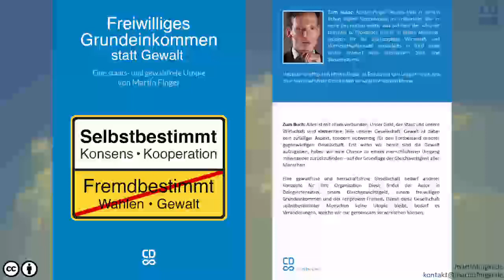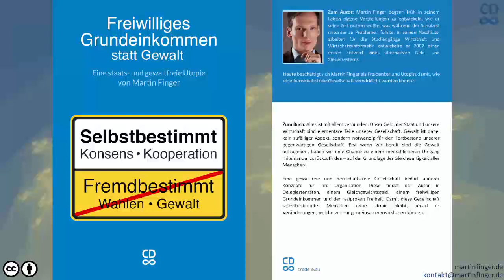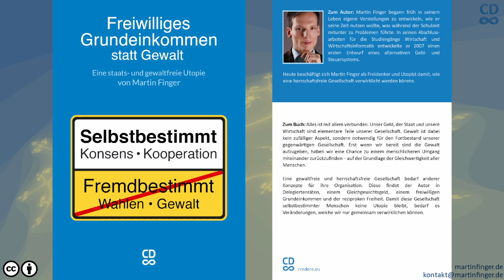Lesung: Martin Finger - Freiwilliges Grundeinkommen statt Gewalt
Dieses Mal lese ich aus meinem Buch "Freiwilliges Grundeinkommen statt Gewalt" welches ich im Juli 2022 veröffentlicht habe.

Zur schnellen Navigation hier die Sprungmarken für die einzelnen Kapitel:
0:00:00 Infos zum Buch
0:02:53 Kapitel Einleitung
0:06:25 Kapitel I. Bereiche der Gewalt: Wahlen, Justiz, Wirtschaft
0:08:26 Kapitel I.1 Wahlen und Gesetze
0:08:55 Kapitel I.1.1 Wahlsystem: Erst- und Zweitstimme
0:16:36 Kapitel I.1.2 Gesetzgebung
0:20:56 Kapitel I.2 Justiz
0:22:20 Kapitel I.2.1 Vor Gericht
0:27:04 Kapitel I.2.2 Moralische Urteilsfähigkeit
0:34:37 Kapitel I.2.3 Identitätsprobleme
0:39:38 Kapitel I.3 Wirtschaft
0:41:17 Kapitel I.3.1 Wirtschaft und Staat
0:41:20 Kapitel I.3.1.1 Eine untrennbare Einheit
0:43:44 Kapitel I.3.1.2 Internationale Handelsabkommen
0:45:59 Kapitel I.3.1.3 Lobbyismus
0:47:50 Kapitel I.3.1.4 Scheindebatten zur Wirtschaftsform
0:52:48 Kapitel I.3.2 Wirtschaft und Mensch
1:08:03 Kapitel I.3.3 Wirtschaft und Geld
1:09:55 Kapitel I.3.3.1 Werttheorien des Geldes
1:11:56 Kapitel I.3.3.2 Geld und Wachstum
1:18:20 Kapitel I.3.3.3 Automatisierung, Profit und Wachstum
1:29:00 Kapitel I.3.3.4 Geldschöpfung
1:37:46 Kapitel I.3.3.5 Quantitätsgleichung: Geldumlauf und Inflation
1:52:57 Kapitel I.3.3.6 Geldfunktionen: Wertmesseinheit, Wertspeicher und Zahlungsfunktion
1:59:23 Kapitel II. Freiheit
2:00:10 Kapitel II.1 Freiheit als Ergebnis der Rechtsordnung
2:07:44 Kapitel II.2 Freiheit im Verhältnis zum Staat
2:10:09 Kapitel II.3 Freiheit als Eigenschaft des Subjekts
2:20:36 Kapitel III. Ordnung ohne Herrschaft
2:21:45 Kapitel III.1 Konsensprinzip
2:24:14 Kapitel III.1.1 Freiwillige globale Kooperation
2:33:10 Kapitel III.1.2 Delegiertenräte: Wahl und Arbeitsweise
2:47:49 Kapitel III.2 Wiedergutmachung
2:57:29 Kapitel III.3 Erfüllung menschlicher Bedürfnisse
2:58:23 Kapitel III.3.1 Wirtschaft ohne Staat
3:05:01 Kapitel III.3.2 Wirtschaft für Menschen
3:12:37 Kapitel III.3.3 Wirtschaft mit und ohne Geld
3:32:40 Kapitel III.3.3.1 Löschung des Geldes
3:34:55 Kapitel III.3.3.2 Geld und Wert: Lebenszeitwerttheorie
3:40:45 Kapitel III.3.3.3 Gleichgewichtsgeld Credere
3:40:50 Kapitel III.3.3.3.1 Zusammenspiel von Credere und Euro
3:41:59 Kapitel III.3.3.3.2 Die Verbreitung von Credere
3:43:23 Kapitel III.3.3.3.3 Wie Credere unseren Umgang mit Geld verändert.
3:48:09 Kapitel III.3.3.3.4 Einfluss von Credere auf unser Wirtschaften
3:48:56 Kapitel III.3.3.3.5 Credere als globale Währung
3:52:07 Kapitel III.3.3.3.6 Credere und die Delegiertenräte
3:53:38 Kapitel III.3.3.3.7 Credere und der Außenhandel
3:56:45 Kapitel III.3.3.4 Wie gleich sollte Lohn sein?
4:00:43 Kapitel III.3.3.5 Reformation oder Erneuerung?
4:01:39 Kapitel III.3.3.6 Warum wir das Geld (noch) nicht abschaffen sollten.
4:06:57 Kapitel IV. Ausblick in ein selbstbestimmtes Leben
4:12:02 Kapitel Glossar